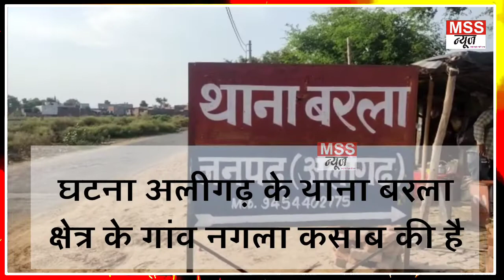अवैध संबंधों के चलते Father (पिता) ने Daughter (पुत्री) को मारी गोली .? - Crime News, Aligarh News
MSS न्यूज़

अलीगढ़ यूपी

अलीगढ़ के थाना बरला क्षेत्र के गांव नगला कसाब में बेटी के अवैध संबंधों के चलते एक पिता ने अपनी बेटी को गोली मारकर मौत के घाट उतार दिया है। वहीं घटना के बाद सूचना पर पहुंची इलाका पुलिस ने मृतिका के शव को कब्जे में लेते हुए पोस्टमार्टम के लिए भेज दिया है। साथ ही आरोपी पिता को गिरफ्तार करते हुए आला कत्ल भी बरामद कर लिया है।

 जानकारी देते हुए क्षेत्राधिकारी अभय पांडे ने बताया कि आज थाना बरला पुलिस को एक पिता द्वारा बेटी को गोली मारकर हत्या करने की शिकायत प्राप्त हुई थी। घटना की सूचना पर इलाका पुलिस मौके पर पहुंची और मृतका के शव को कब्जे में लेकर पोस्टमार्टम के लिए भेज दिया है। वहीं पुलिस ने हाला कत्ल के साथ आरोपी पिता को गिरफ्तार कर लिया है और पुलिस अग्रिम कार्यवाही में जुटी हुई है।

बाइट- अभय कुमार पांडेय (क्षेत्राधिकारी) बरला

Join & Support MSS NEWS 24X7 News Channel -